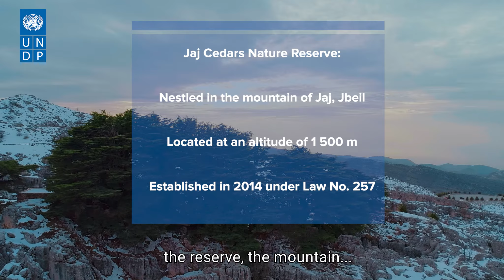The National Day of Nature Reserves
Today is the National Day of Nature Reserves!

To boost Lebanon’s ecotourism, UNDP & the Global Environment Facility are supporting in the development of Jaj Nature Reserve management plan.

Meet its vice-president, Imad Farhat, who considers the reserve part of his community’s future.